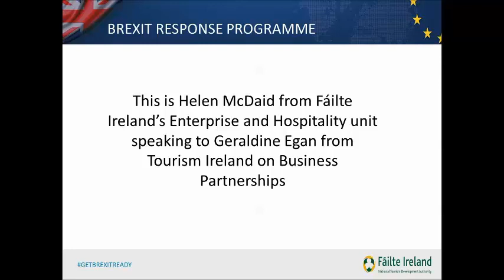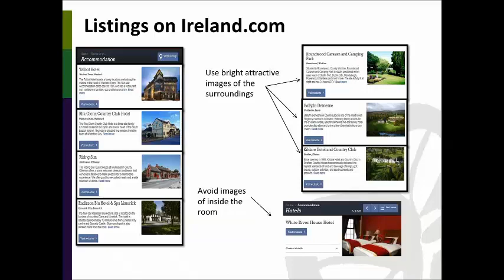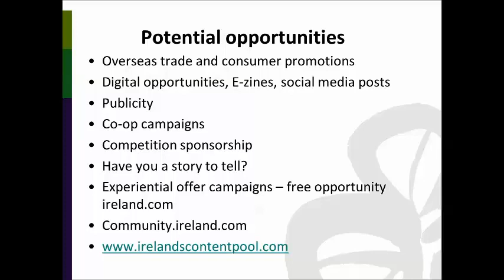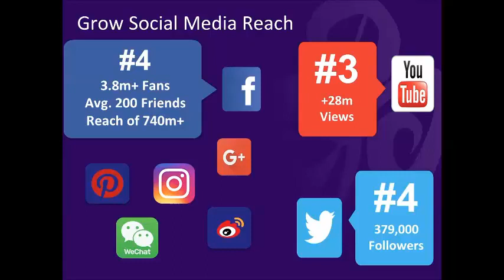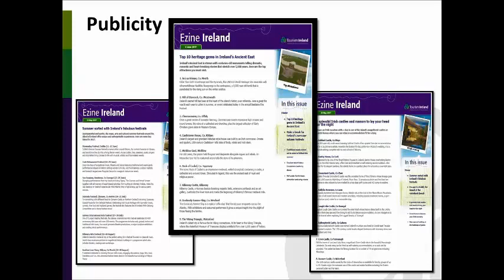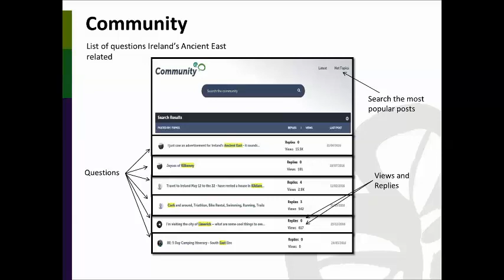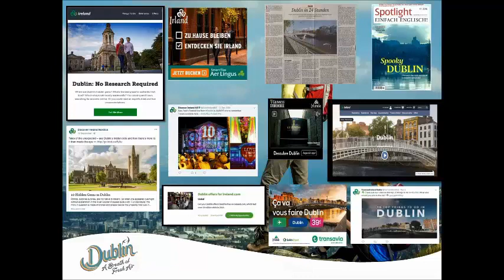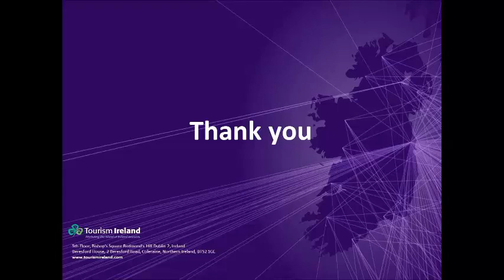Insider Tips Ireland | Geraldine Egan Tourism Ireland, Dublin Office